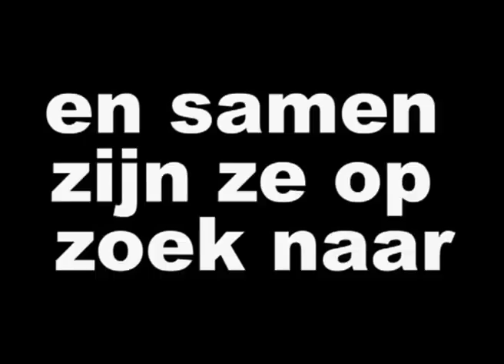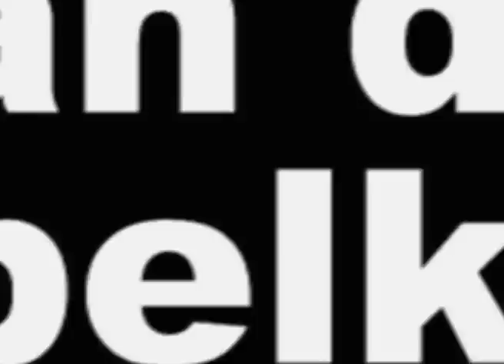"Bron van de Babbelkroonbeek" Trailer 2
De tweede trailer van de langverwachte documentaire over de helden die met gevaar voor lijf en leden op zoek gingen naar "de Bron van de Babbelkroonbeek". Deze zomer komt de volledige film uit.